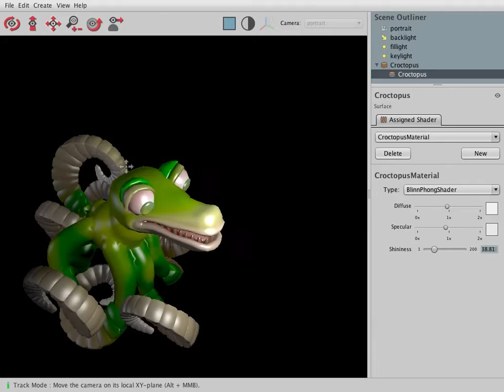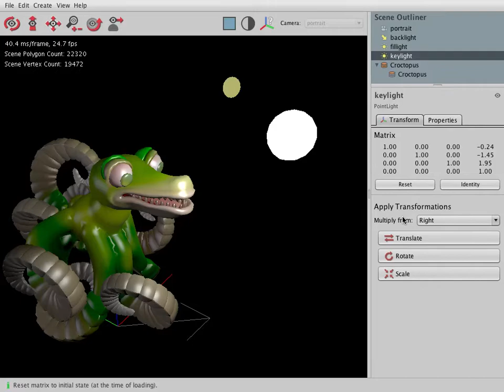Assignment 5 - Lighting and Shading